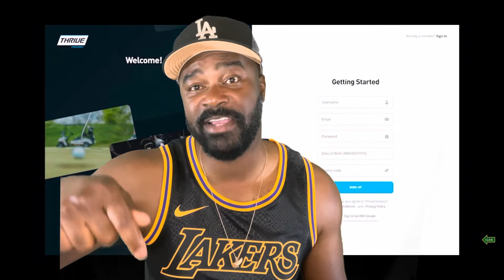Pelicans worst nightmare! Zion & B-i with serious injuries | Jazz vs Pelicans Reaction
Soundtrack by Teddy Hill check em out.

Leave a Like for daily NBA clips!
winners,ankle breakers, poster dunks,ejections,injuries,
free agency, trades and more!!

Rick 1 Ball Is The Best At Sports Commentary!

Facebook; Rickey Taylor Jr.

infringement is intended, all videos are edited to follow the
"Free Use" guidelines